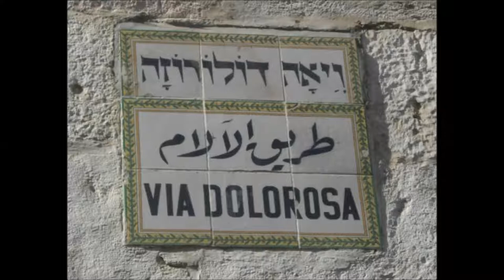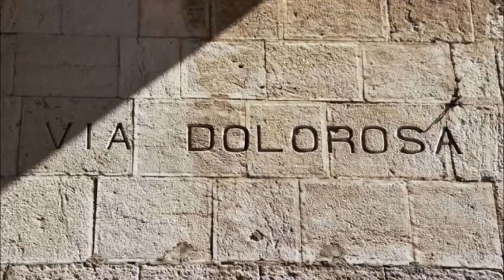Via Dolorosa (English, Spanish, Greek)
Easter Concert-Athens 2013

Tenor: Theo Roropoulos
Soprano: Maria Dimova Roropulu
Piano: Tanya Bayer
Recording & Mastering: Joseph Anthony Vautour